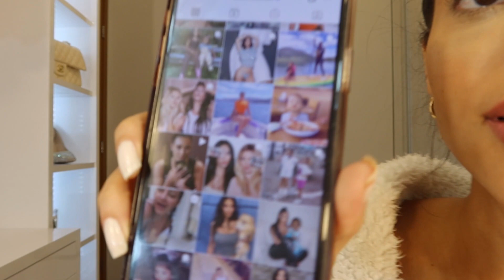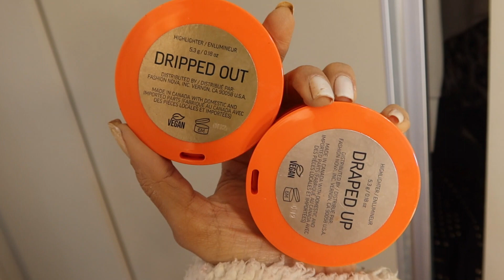ME TRANSFORMEI NA KIM KARDASHIAN COM OS PRODUTOS DA MAVEN BEAUTY